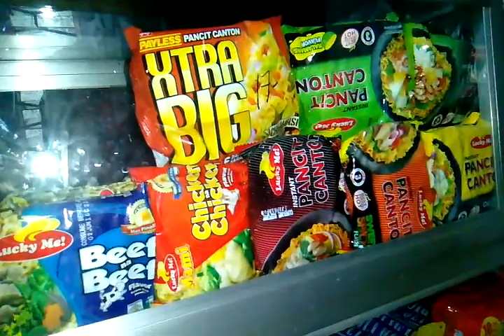Payless Pancit Canton Xtra Big Cam. | Food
About

How's the noodles are BIG and DELICIOUS and so has you not able to try so hard it payless for now?
It lime flavor.

Food Location : Metal Cab. , Espierey Store